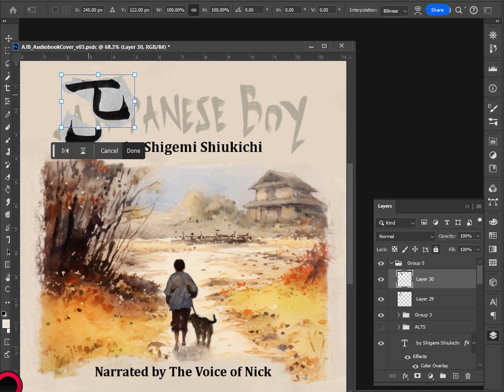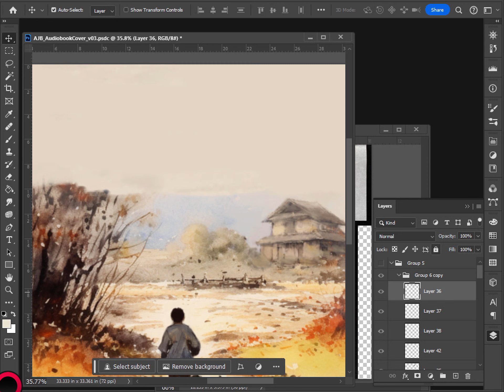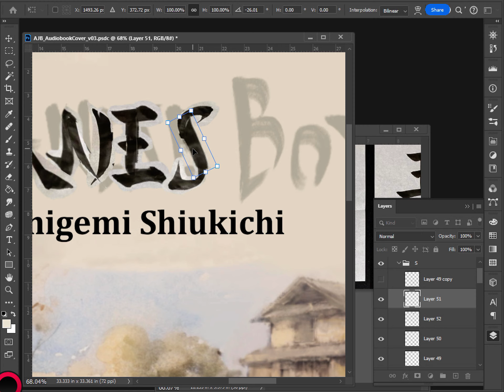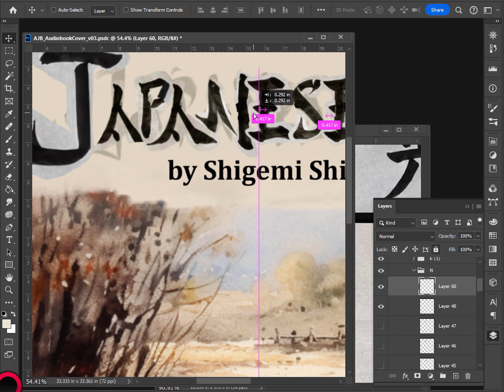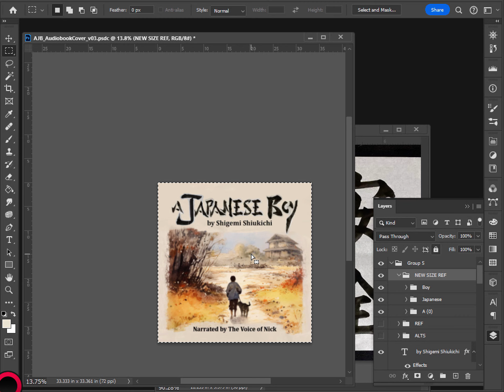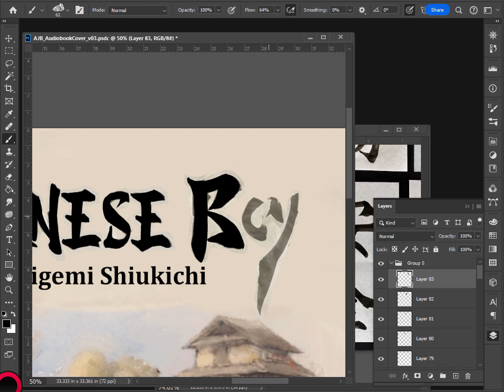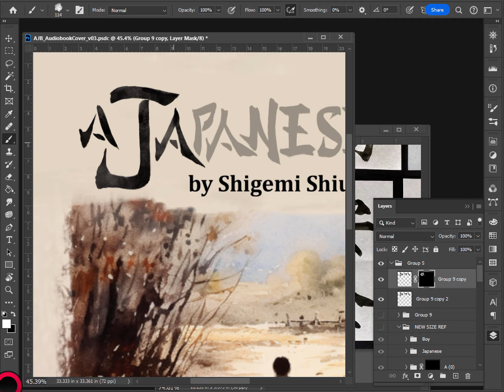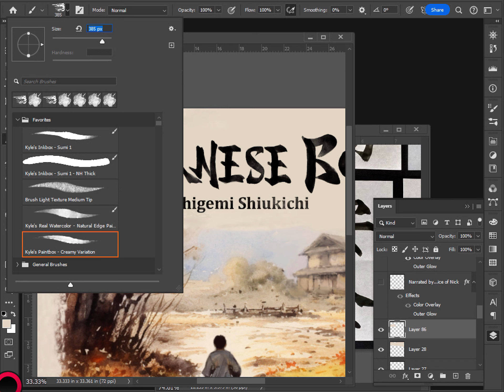Art Directing (A Japanese Boy) - Part 19 - AUDIOBOOK COVER DESIGN (No Mic)